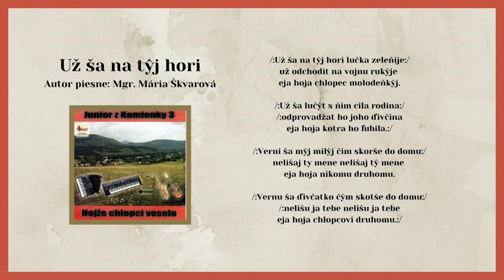JUNIOR 3, Už ša na tej hori, Autor Mária Škvarlová, Videorohaľ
Kúpiť album JUNIOR 3 - Hojže chlopci veselo na USB ako piesne mp3

Prvé tóny hudobnej skupiny JUNIOR začali znieť už v roku 1995. Roku 2007 po dvoch úspešných tituloch vydali opäť v hudobnom vydavateľstve VIDEOROHAĽ svoj tretí album pod názvom "Hojže chlopci veselo". Album obsahuje  19 veselých rusínskych piesní.